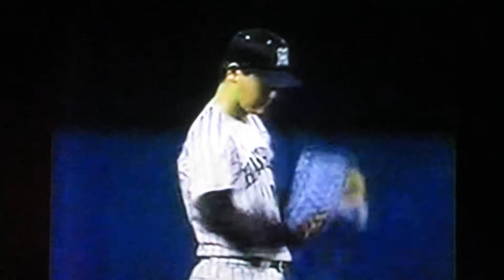1993阪神タイガース湯舟敏郎VSヤクルトスワローズ 神宮球場 飯田哲也VTR 城友博